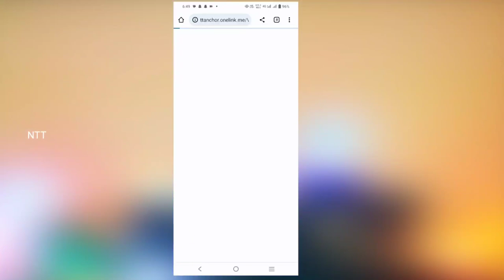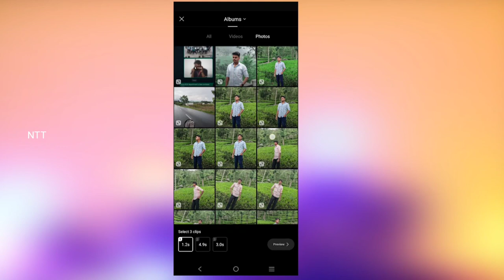IDFWU Big Sean Reel edit in tamil || Instagram trending IDFWU reel capcut template